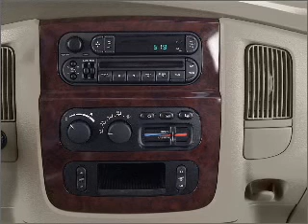2003 Dodge Ram 1500 - Bethlehem PA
Year: 2003
Make: Dodge
Model: Ram 1500
Trim: SLT
Engine: 5.7 liter 8 cylinder 16 valve
Transmission: Automatic
Color: Gray
Mileage: 101186
Address:
3730 Nazareth Pike